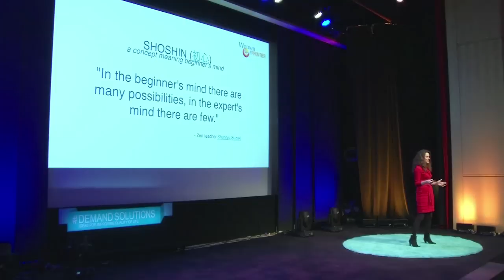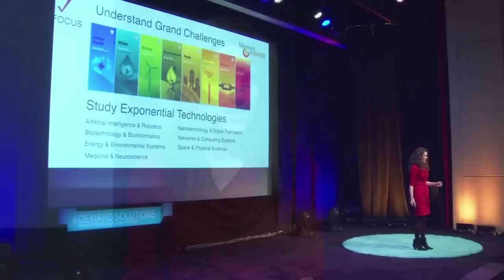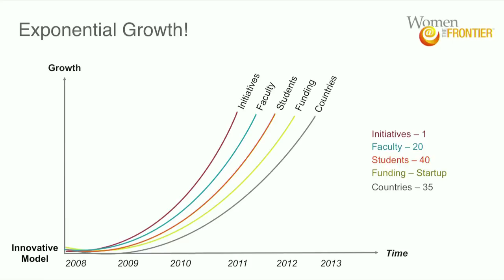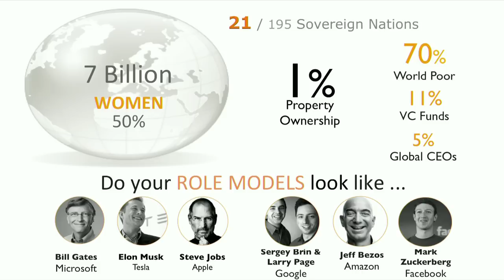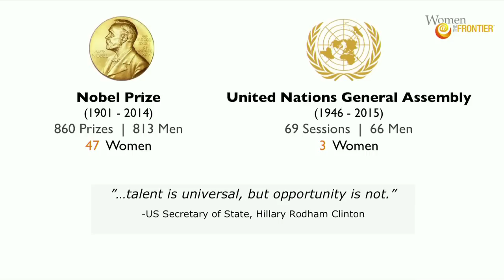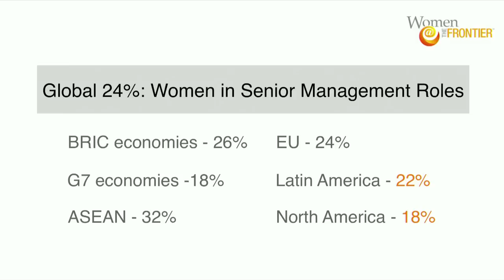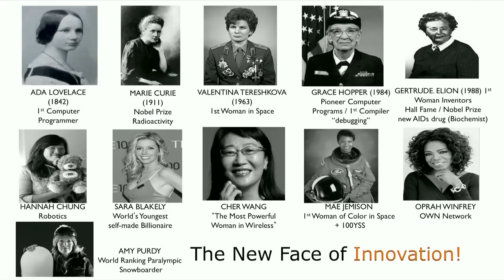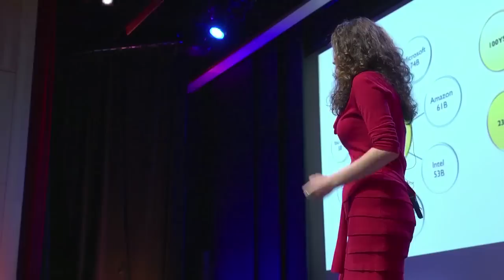Demand Solutions 2014: Connecting Innovative Women Around the World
"Demand Solutions: Ideas for Improving Lives" brings together the most creative minds in the world to discuss and share innovative solutions to address development challenges in Latin America and the Caribbean. Watch the intervention of Susan Fonseca, founder and CEO of Women@TheFrontier, talking about: connecting innovative women around the world.